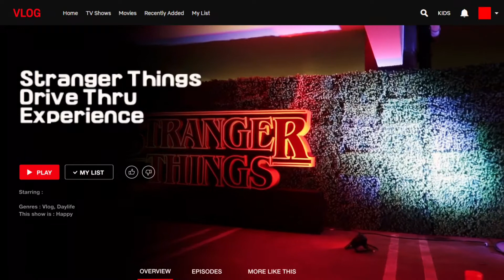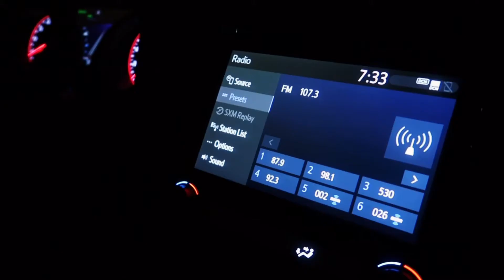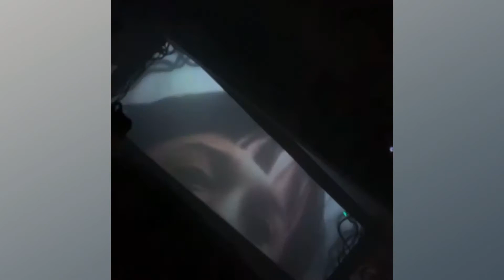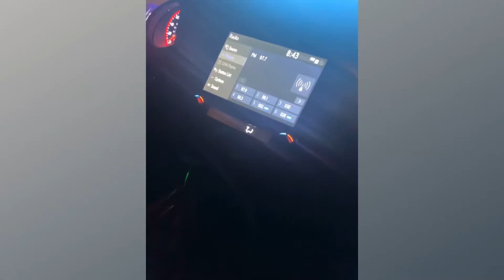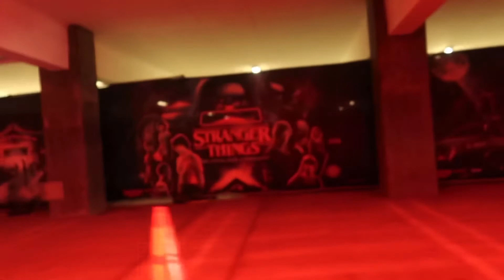Stranger Things Experience | Los Angeles | GladAce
Hello Aces, Hope this new year is treating you well. We went to the stranger things experience and it wasn’t as good as I hoped it would be especially since we paid so much. Regardless I hope you enjoy my Vlog ❤️